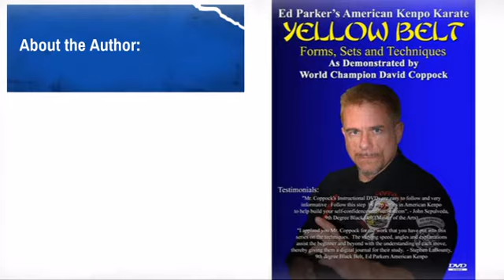American Kenpo Karate - Yellow Belt Instructional - MAEQD.com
Product Description:
This DVD features Ed Parker's American Kenpo Karate's Yellow Belt
demonstrated by Associate Professor David Coppock.

Mr. Coppock takes you step by step through all of Yellow Belt's forms, sets
and techniques.

About the Author:

Mr. Coppock began training in Kenpo in 1981 and received his First Degree
Black Belt in 1985 under Dr. John LaTourette. Mr. Coppock since then has
received his 2nd, 3rd 4th and 5th Degree Black Belts in Kenpo under Master
John Sepulveda. Mr. Coppock is well known on the karate tournament circuit
both locally and nationally. He is a 30 time Colorado State Champion and 3
time NBL World Champion. Mr. Coppock has been teaching martial arts since
1983 and is the owner/Head Instructor of American Kenpo Karate School in

He has extensive experience in Executive Protection and Tactical Security
and has taught Law Enforcement and Military personnel. He has been inducted
in the CKA Hall of Fame, the NBL Hall of Fame and Cecil People's Hall of
Fame. Mark A. Tachna, the Owner of Colorado Springs Video, based in
Colorado Springs, Colorado, has been in the video production business since
1998. Mr. Tachna has a Masters Degree in Communication specializing in
Training and Development in video production. He has been a student of Mr.
Coppocks' since 2008 and is a Kenpo Karate enthusiast.